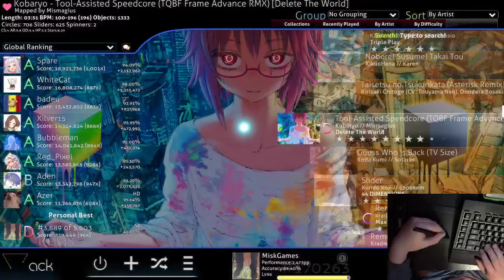tool assisted speedcore + RX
this channel has turned into an osu highlight channel